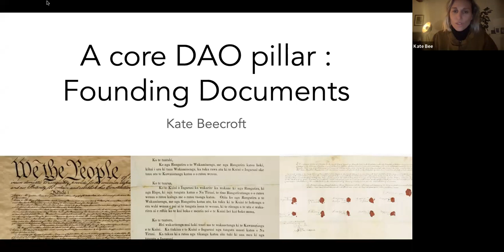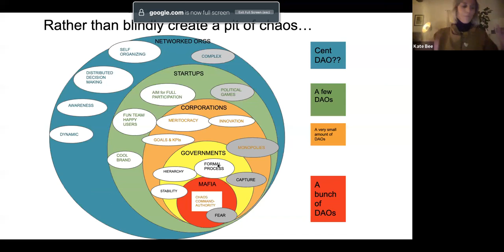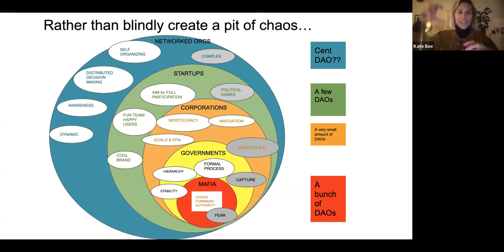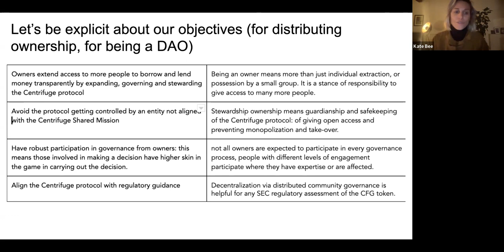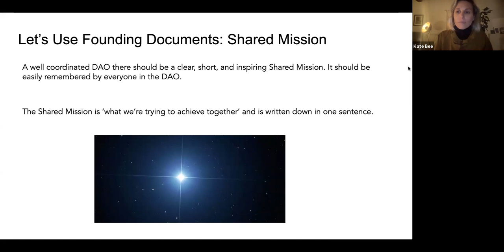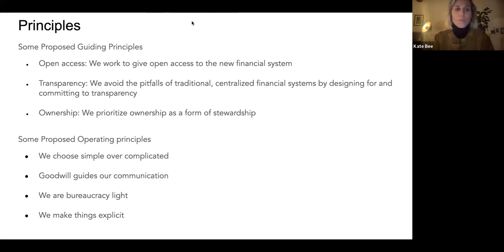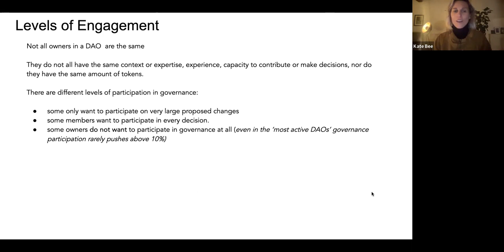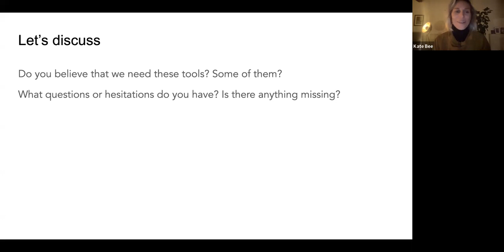Centrifuge Governance Call 11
Agenda

00:05 New governance process & governance update
03:10 Block rewards & collator cycle
18:37 Collator onboarding
21:27 Founding Documents for the DAO: recommendation & discusison

Tune in to hear the updates and the nuanced discussion!

Centrifuge is the ecosystem for onchain credit. The platform enables a radically faster, more cost-effective, and fully-transparent model for connecting investors and borrowers with bankless liquidity. Centrifuge is unlocking economic opportunity for all with more equitable access to capital and credit.